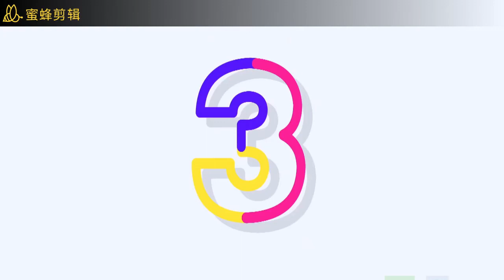DASD 弥生みづき（彌生美月）&山本蓮加 推介作品：DASD-715